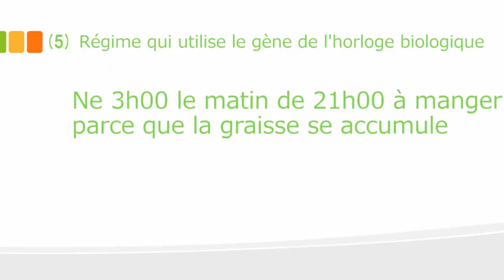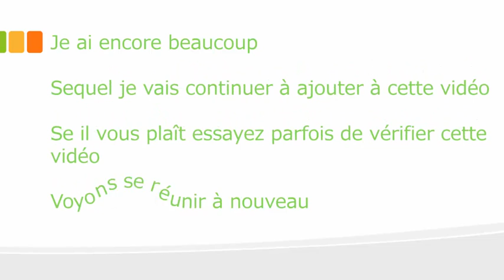Alimentation universelle (Peut-être qu'il est plus facile de perdre du poids méthode dans le monde)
Le plaisir et vous pouvez perdre du poids si facilement
 Est disponible régime de 2 kg dans le 10ème
 Ce est l'échec de ne pas l'alimentation

Vidéos similaires